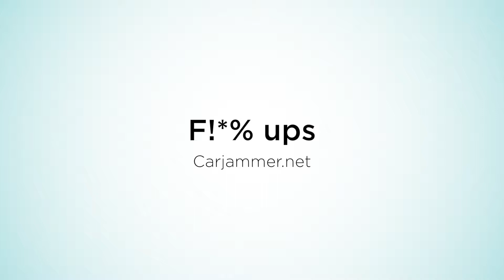Jam guard...out takes!!!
Out takes from Jamguard shoot.  ..phone rings..but  a  I carry on ..like a pro!!!